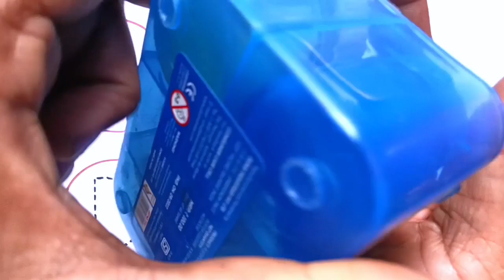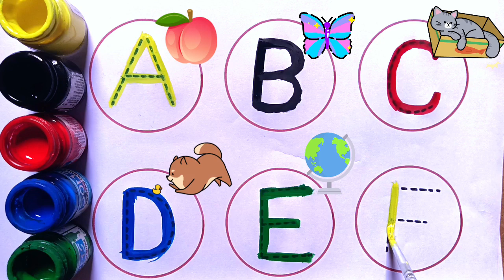abcd alphabet phonic sound a for 🍎 Apple,b for 🦋 butterfly,c for 😺 cat learning and writing